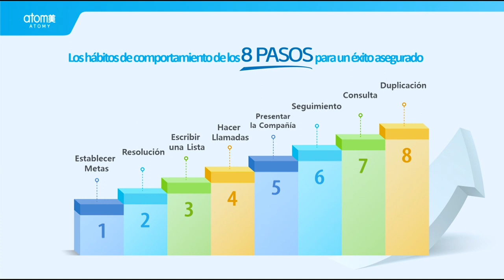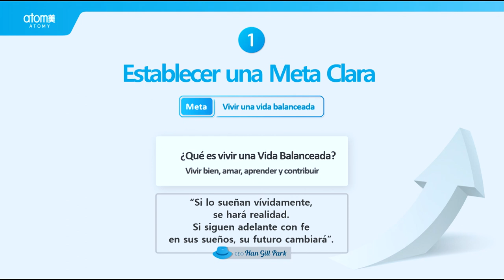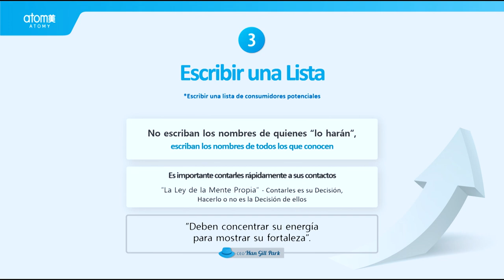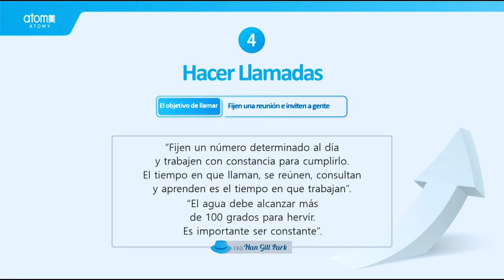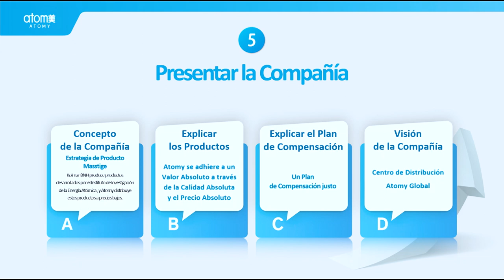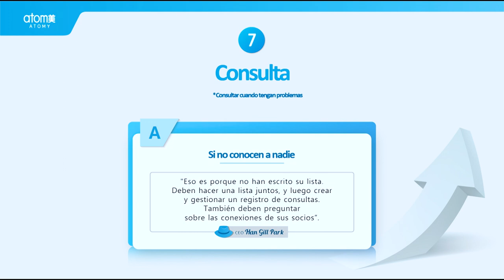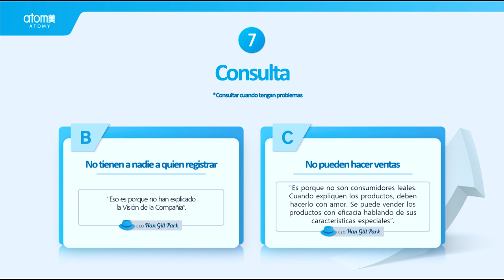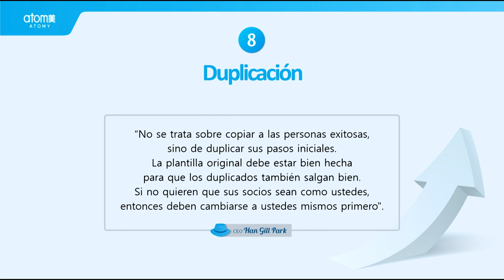8 Pasos al Éxito: Diamond Master, Érick Islas